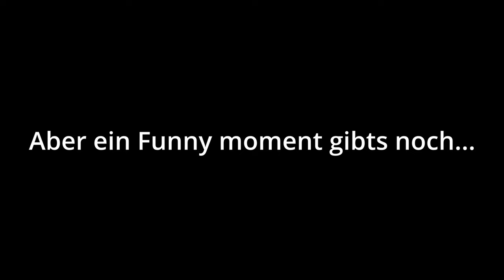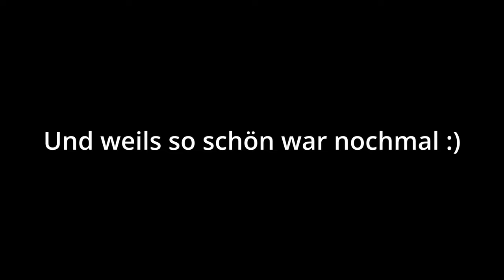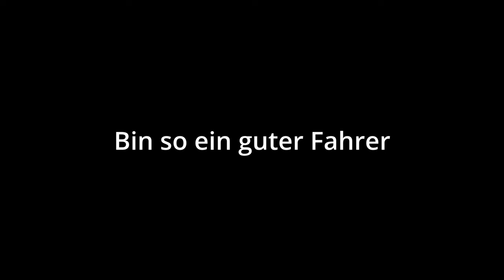Mal wieder ein guter Schrecken... | Subnautica 07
Moinsen,
⬇️ich hoffe euch gefällt das Video. Lasst ein like und ein Abo da. ⬇️